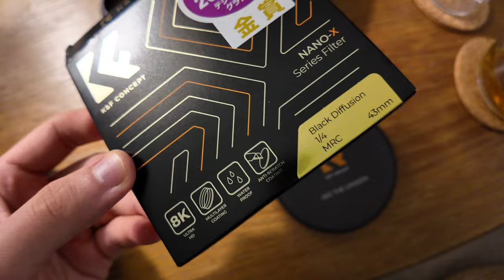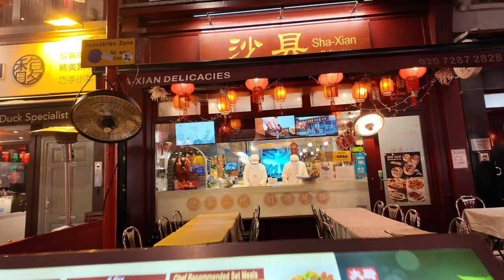Street Photography at Night | Fujifilm X-Pro3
I rarely do street photography at night. In this POV episode, I'm using a black mist filter on the 23mm f/2, while I commute home from work in central London. I've experimented with the format a bit, using the DJI Osmo Pocket 3 instead of the GoPro (low-light struggles), and adding some live commentary.

Gear Used:

- Fujifilm X-Pro 3
- Fujifilm 23mm f/2
- DJI Osmo Pocket 3 + DJI Mic 2
- Peak Design Cuff Strap

Chapters:

00:00 Introduction
00:39 Regents Street to Trafalgar Square
02:13 The Southbank
03:38 Chinatown
06:43 Rainy Soho
08:09 Commute to Charing Cross